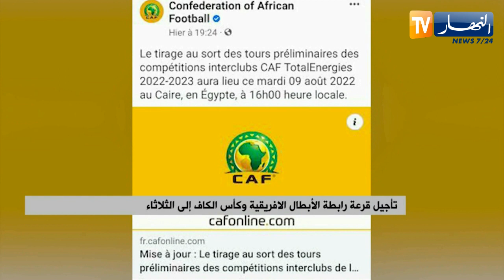تأجيل قرعة رابطة الأبطال الإفريقية وكأس الكاف إلى الثلاثاء